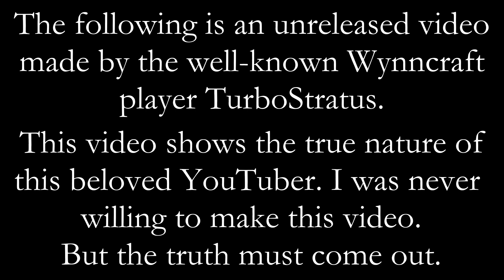TurboStratus is cancelled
I'm sorry. I never knew he were capable of such vile deeds, let alone endorse them. But the truth must come out, and so, I have submitted myself to the task.

WOOO thank you all SO MUCH for watching this EPIC VIDEO KNIGHT GANG!!! We just hit 5 SUBS and I'm gonna be making an AWESOME vid you've NEVER SEEN BEFORE on the JSON file format one uses when manually making texture models.